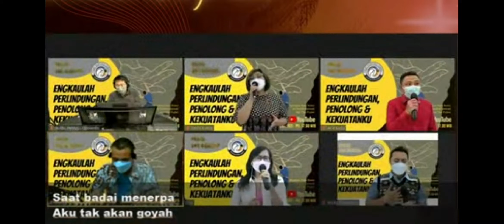RD Patrick ft PW Samadi.